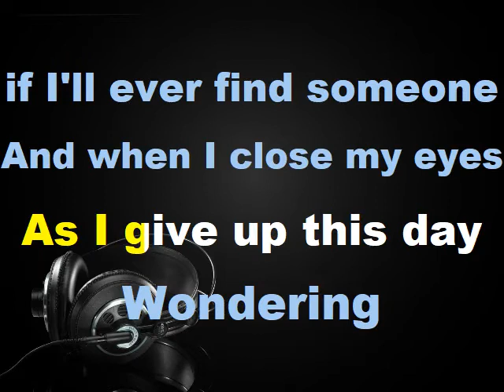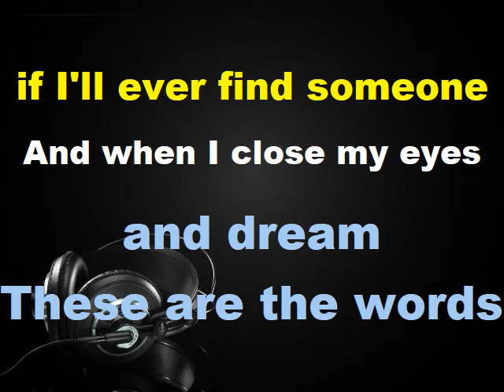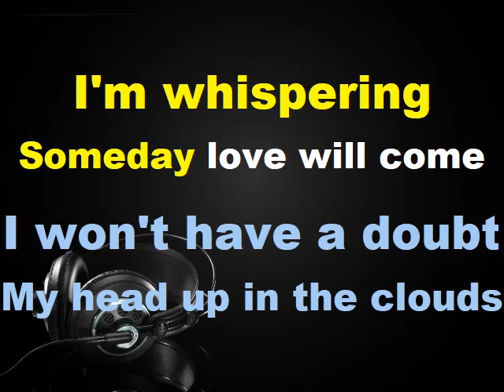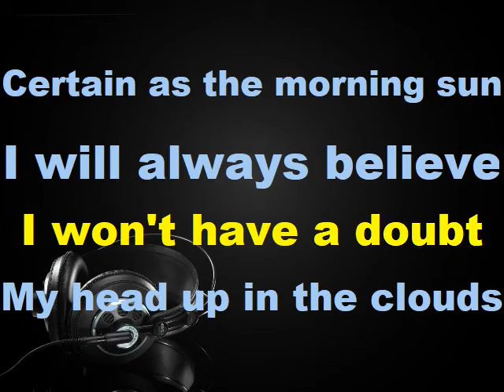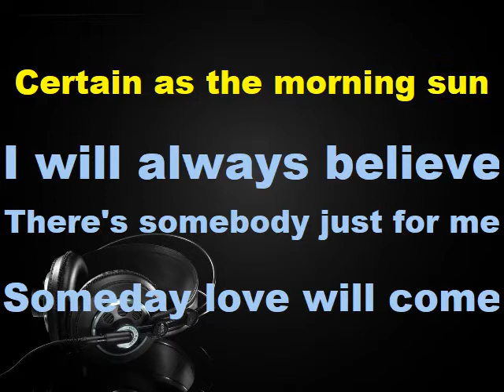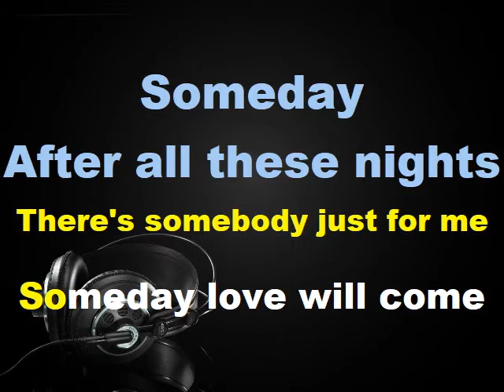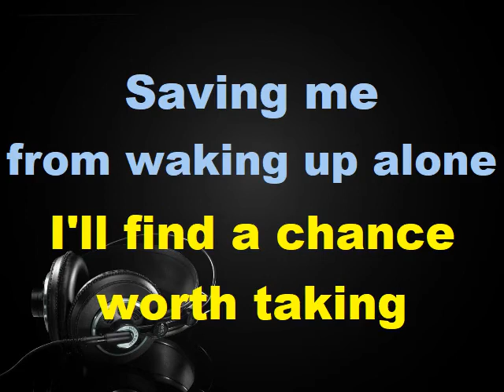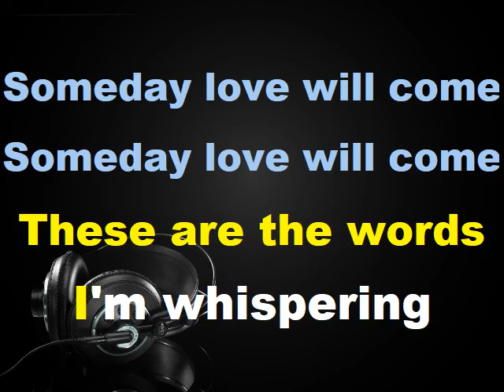Karaoke Someday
Karaoke, Someday, Vince Gill